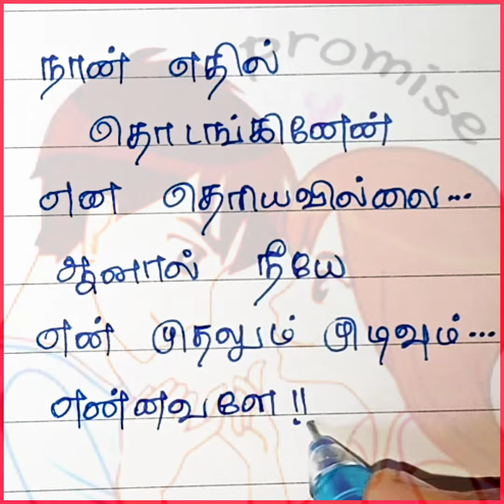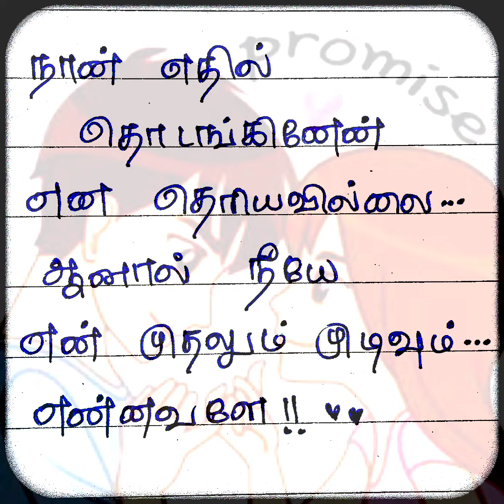என்னவனே!♥️✨🦋/ kadhal kavithaigal / Tamil Kavithaigal /காதல் கவிதை/ கவிதை/love kavithai / kavithaigal